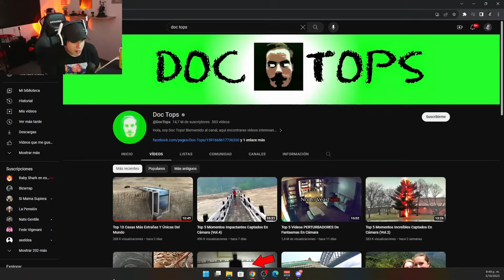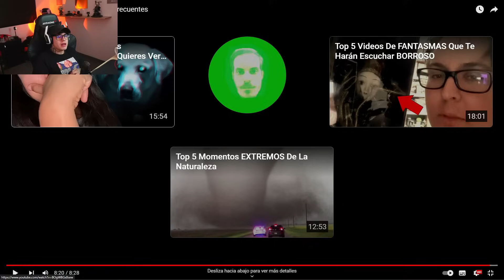REACCIONO A LAS CASAS MAS EXTRAÑAS DEL MUNDO...